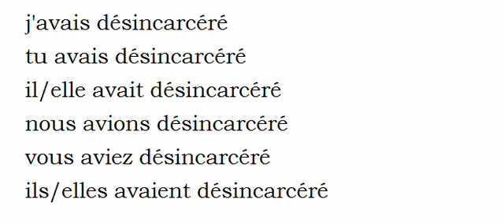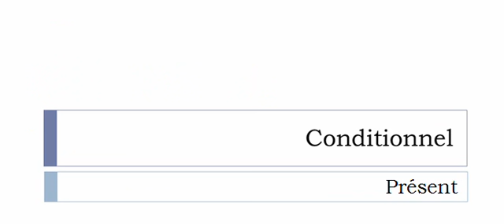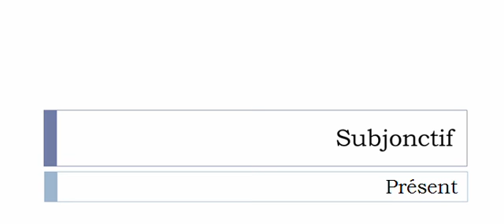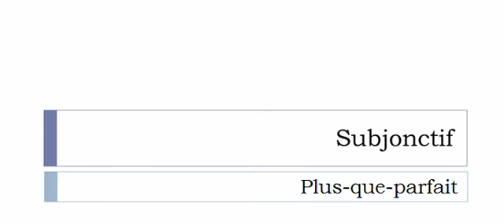Aprender francês = Conjugação = Désincarcérer